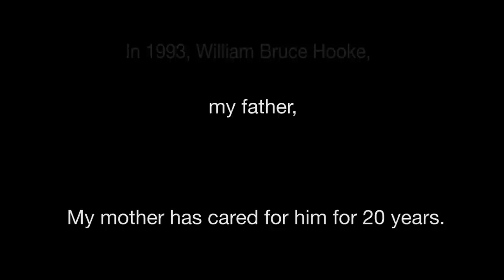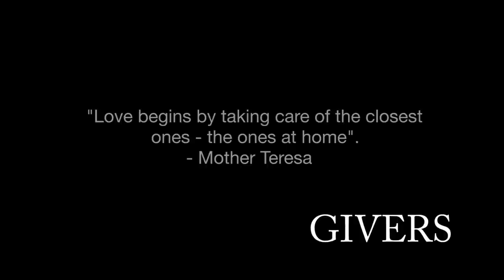Givers: A documentary on caregiving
Givers is a feature-length documentary about the daily routines, struggles and emotional ups and downs caregivers experience while taking care of a loved one.